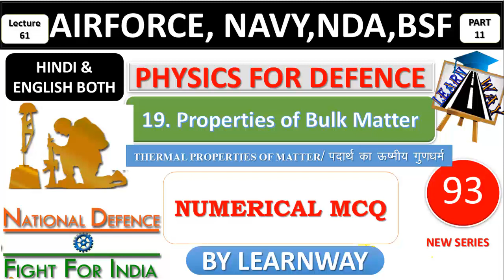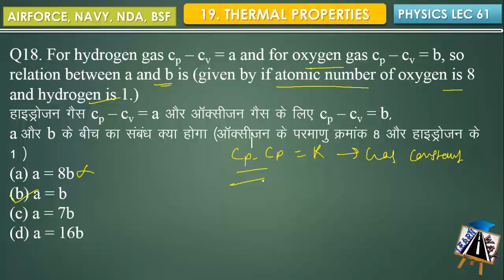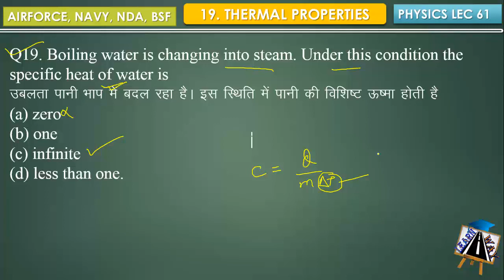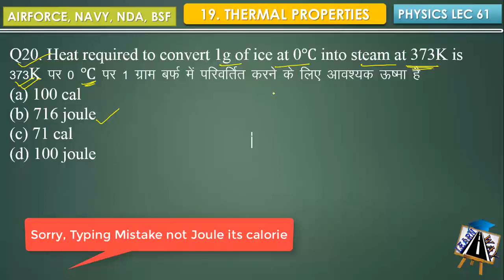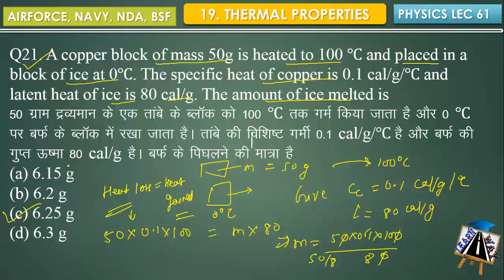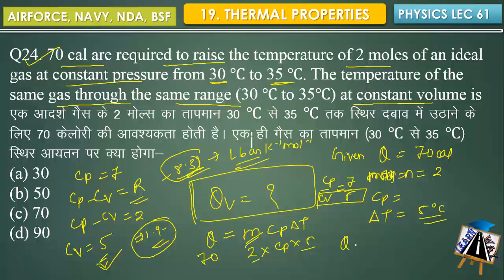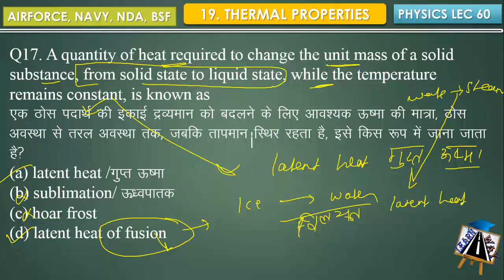[Thermal Expansion Numerical MCQ] For Air force X group 2020 & Navy SSR and NDA 2020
In this video, we are going to discuss the Numerical on Thermal properties of matter. This part 11 of Properties of Bulk matter and 3rd part of Thermal properties of matter.
To support LearnWay Free education Mission You can Support by donating.
A small amount of Rs 10, 20, 50, 100 even will be of great help.

📱 Download LearnWay Online Test App For Practice Airforce Exam/Navy AA/SSR & NDA, Topic Wise Practice & LearnWay Class Practice.

📱Download LearnWay Official App For PDF's & Notes

🔥Buy These Best Book For Air Force X group🔥
👌in English medium just click on the
👌Physics book in Hindi version by click on this
👌Maths Book for Airforce x group in English
👌Maths Book for Airforce X group in Hindi
👌Indian Air Force X & Y Group Technical & Non-Technical
👌English For Indian Airforce Exams Book ( Lucents )

Equipment's & Accessories Use for Making a video
Pen & Tablet For Writing